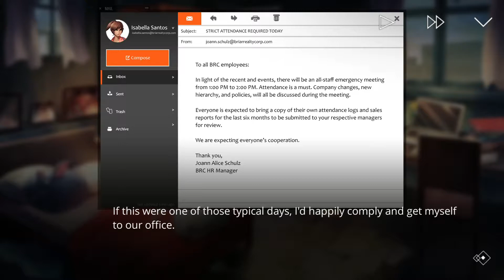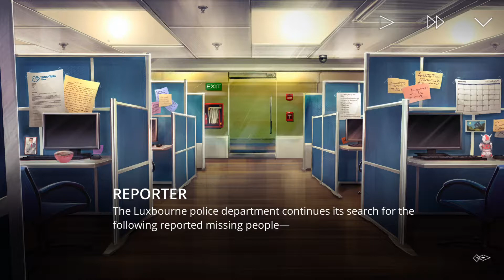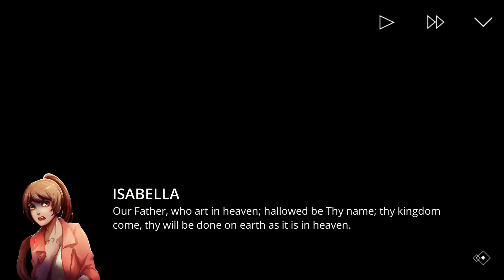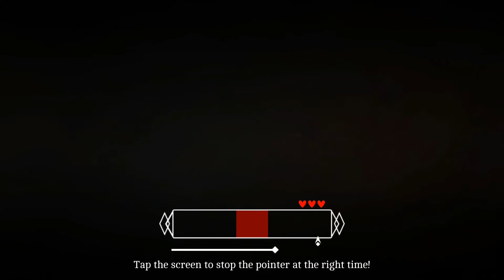The Letter: Horror Visual Novel - Part 6